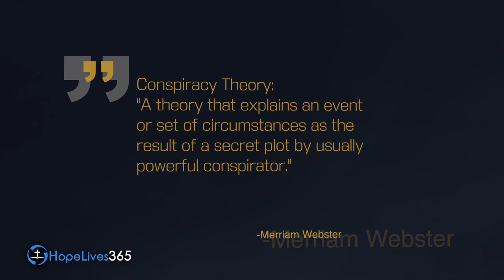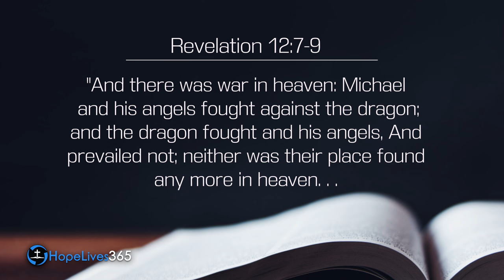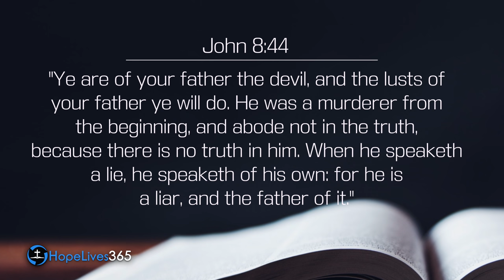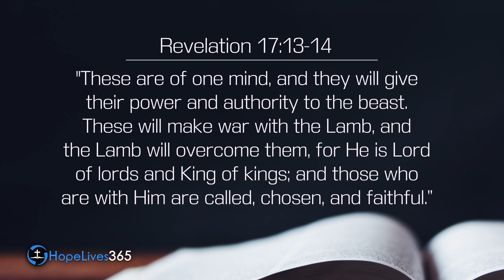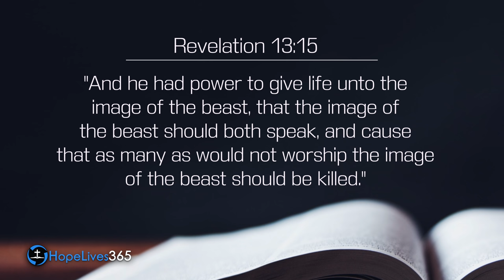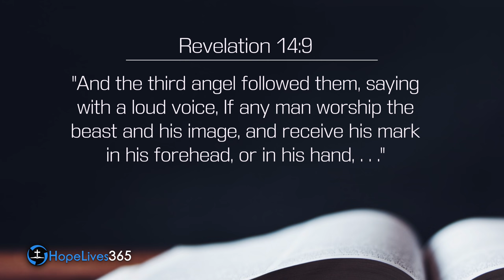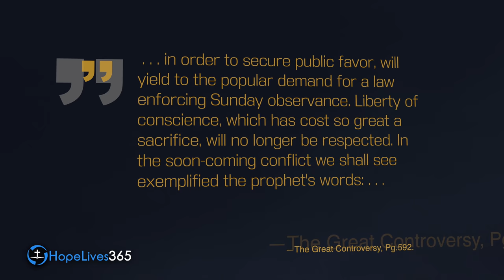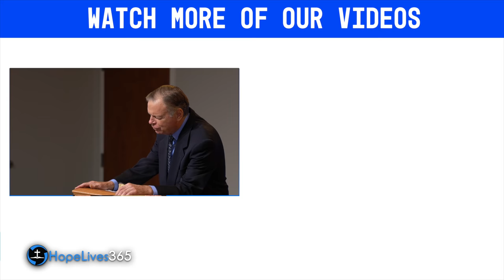Conspiracy Behind All Conspiracies (Revelation's Warning)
Conspiracy theories are a dime a dozen, but some are not just theories. The Bible shows us in the book of Revelation the greatest conspiracy of all and it's happening right now. Join Pastor Mark Finley as he uncovers Bible truth to warn everyone of a deceptive plan meant to harm humanity.